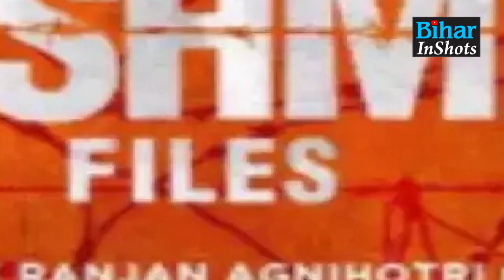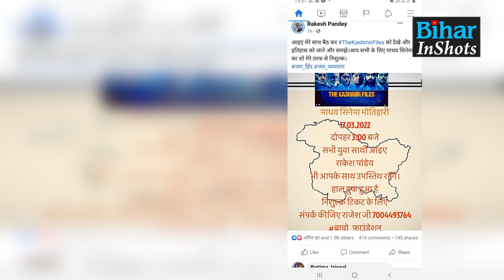The Kashmir Files के लिए Bihar के Rakesh Pandey ने Book किया पूरा सिनेमा हॉल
द कश्मीर फाइल्स के लिए बिहार के पांडेय जी ने बुक कर लिया पूरा  सिनेमा हॉल ... लोगों को दिखाएंगे फ्री में, करें इस नंबर पर कॉल...